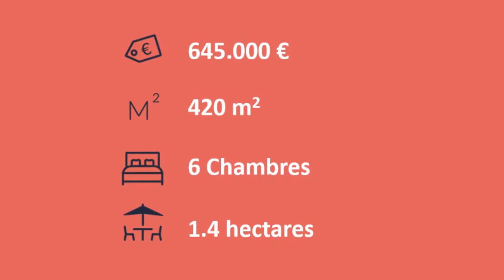Propriété du XVIIIème siècle de 420m² sur un parc arboré